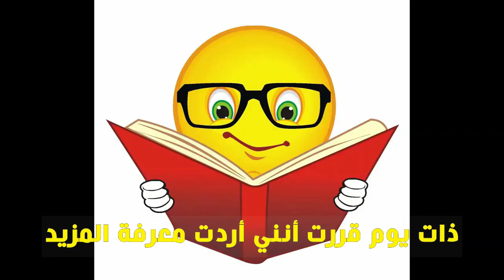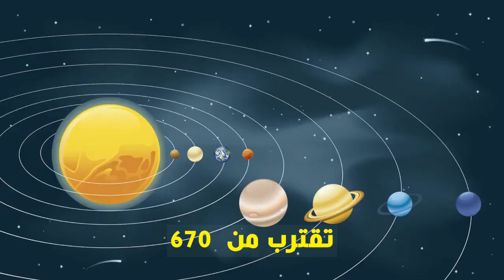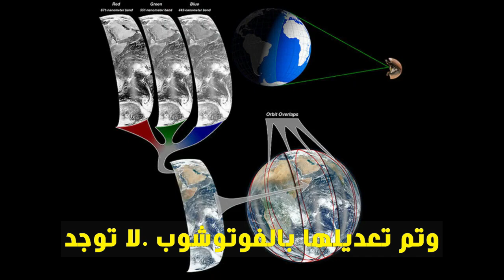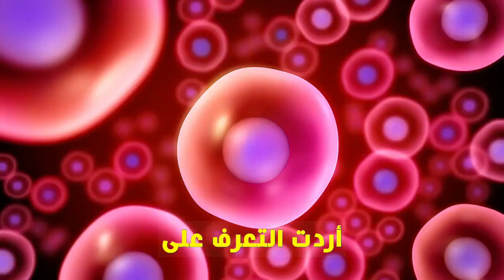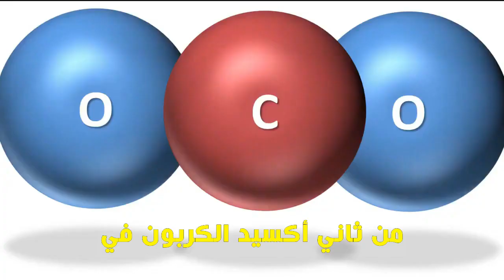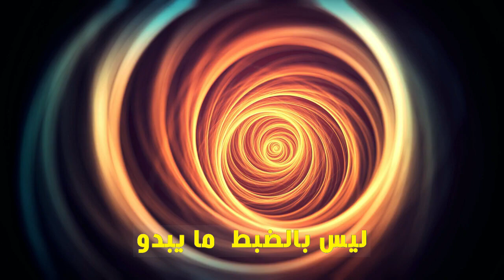سلسلة; مالذي حدث على الأرض - الحلقة 1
الحلقة الاولى من سلسلة مالذي حدث على الارض ؟
سلسلة اجنبية اثارت الكثير من الجدل في اوساط الباحثين لما فيها من معلومات ونظريات جديدة وحقائق وتساؤلات عديدة مدعمة بحجج منطقية وعلمية
اخترت ترجمتها للعربية لاثراء المحتوى العربي بهكذا محتوى وهذا اول عمل لي في الترجمة
تتكون السلسلة في جزئها هذا من 13 حلقة ساحاول ترجمتها لننتقل الى جزئها الثاني بعنوان تاريخ الارض المفقود
يرجى الاشتراك ودعم القناة لتشجيعنا في الاستمرار